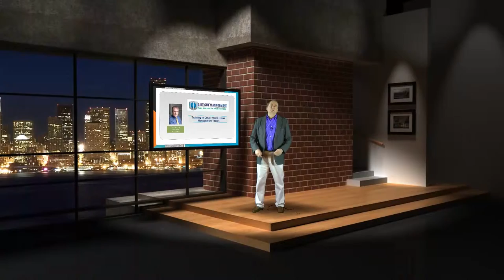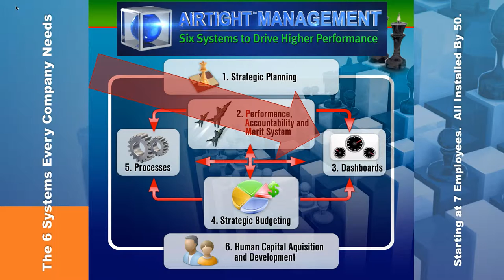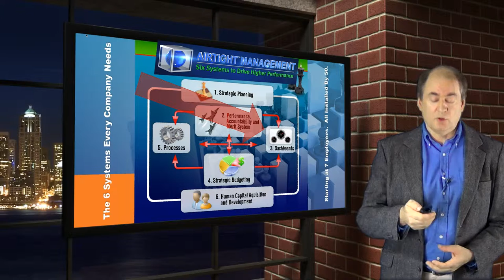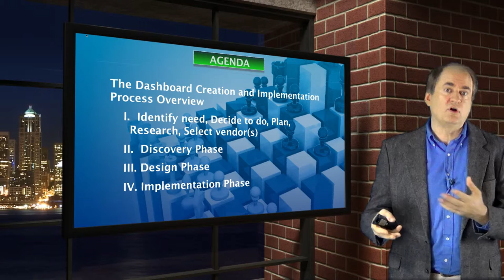Dashboards 301 - Preview - Implementation Overview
The biggest challenge of implementing dashboards properly is getting people to change. They must understand the benefits and purpose of dashboards. Change management is always about process and people and requires skills in those areas of the project manager. This course is designed to prepare managers and executives to be successful installing dashboards in their company. We always recommend professional help to design the dashboards and coach you through the process, as these are arts that take years of experience to master.  Information alone does not solve the problems like experience does. We will discuss common problems and provide a framework and process for your dashboard implementation project.